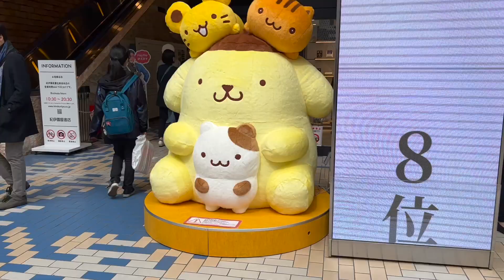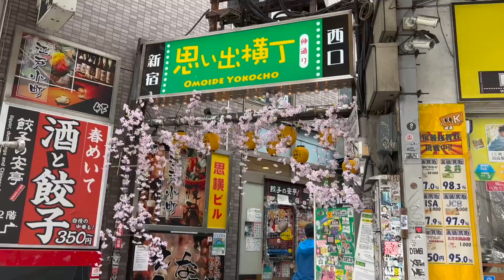tokyo 🇯🇵 | ep. 5 ~ shinjuku, meiji jingū shrine, harajuku & getting my hair done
~ i got the metro to shinjuku and went to gyoen national garden to have a picnic under the cherry blossoms, but you needed to have a paid reservation to enter ~ i guess bc it's so busy around spring time and sakura season etc. :'(
~ i explored shinjuku, saw the famous godzilla on top of the building! i walked through omoide yokocho and golden gai which are cute areas with restaurants and bars that come alive at night.
~ i went to meiji jingu and saw a wedding! this shinto shrine was really peaceful in the middle of a forest.
~ i continued walking through the park and ended up in harajuku. i went down takeashita street which is absolutely wild and so many cool and crazy shops are here!!! i also loved the vintage and thrift shops on cat street, the aesthetic here is amazing.
~ i got dinner at ikea in shibuya ~ vegan plant balls with mash and gravy. incredible.
~ i went to shachu hair to get my hair dyed by atsuya (shachu_atsuya & shachu_hair on ig). it was such a fun experience where we both didn't speak each other's language but i still ended up loving my hair!